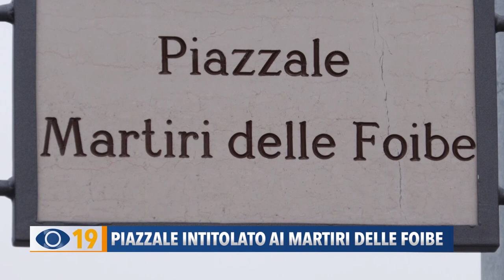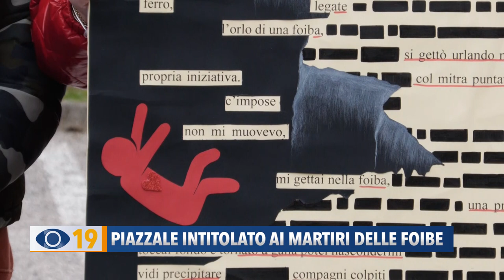Mondolfo: piazzale intitolato ai Martiri delle Foibe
A Mondolfo è stato intitolato ai Martiri delle Foibe il piazzale adiacente al cimitero.